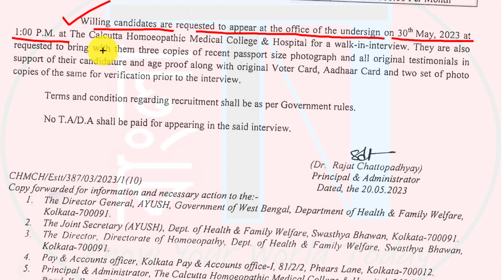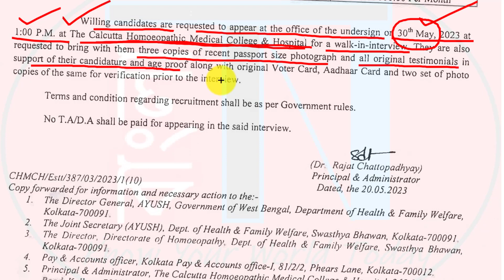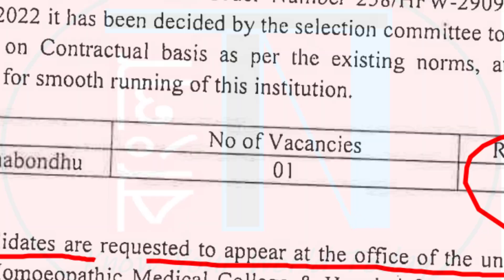👉Govt. Hospital Job 2023 in West bengal : KARMABANDHU (কর্মবন্ধু)/ Gardener & Others - পরীক্ষা ছাড়াই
This video is about latest govt job notification from Government of WestBengal Health Department for the post of KARMABANDHU / Gardener at Govt hospital through Walk in Interview . Check all details and attend the interview for these new government job in wb #2023

👉 [WB] BIG Health Recruitment 2023 under NUHM/XV FC- Apply ONLINE | স্টাফ্‌ নার্স সহ ১০ ধরণের পোস্ট: